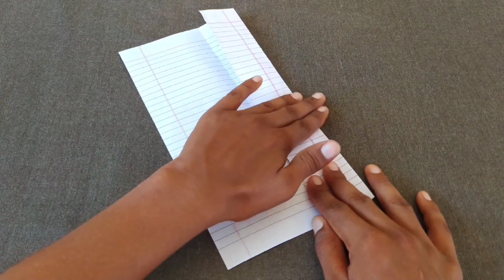New Notebook Triangle Plane,Can Fly Without Wings,Notebook Flying Boomrang New Plane||nonstop hacker